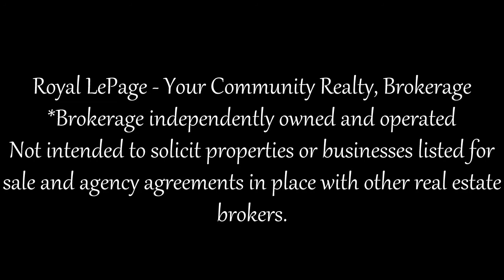27 Carnoustie Crescent, Richmond Hill, ON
Laura Cormaggi
Sales Representative
Royal LePage Your Community Realty, Brokerage